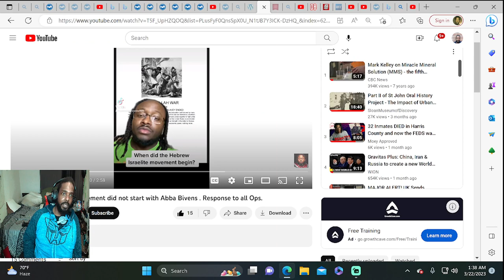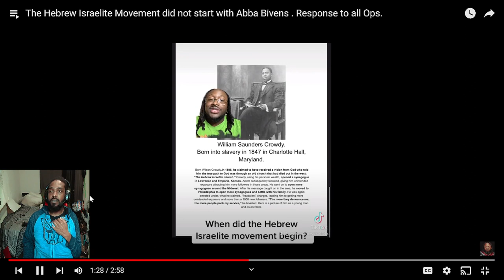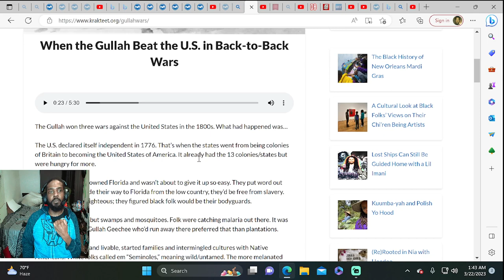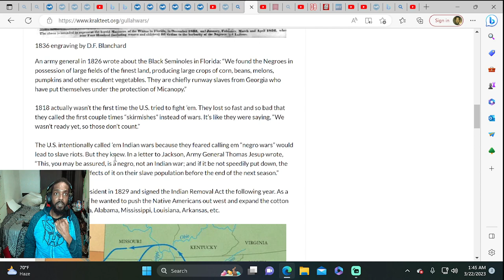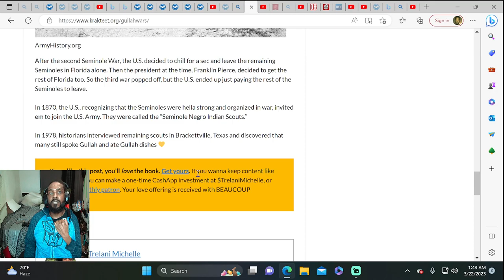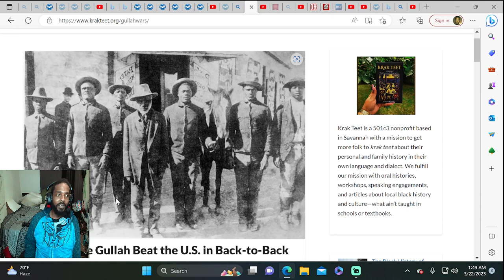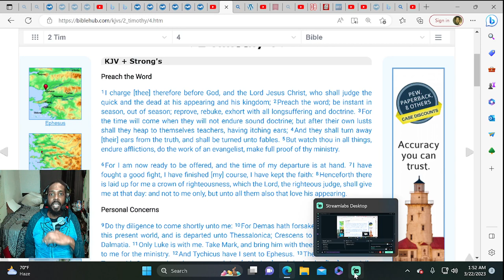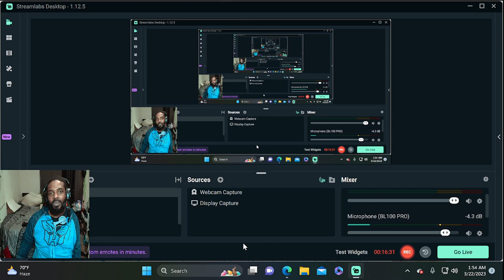The Hebrew Movement Did Not Start with Abba Bivens (Reaction) Gullah/Geechee Seminole War